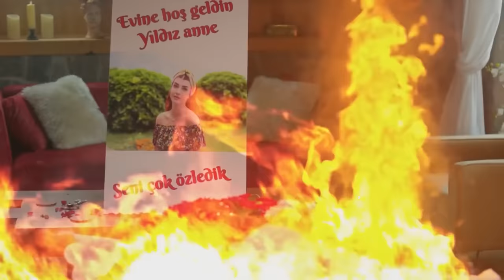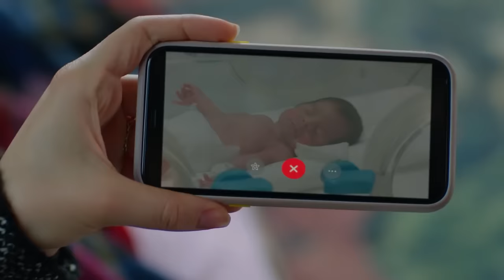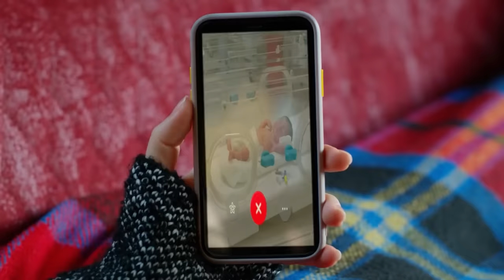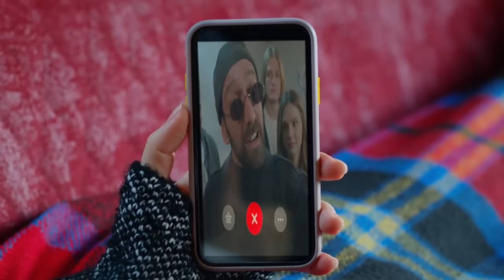Korkuyu İliklerimize Kadar Hissettik - Kuzey Yıldızı İlk Aşk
Gökçe, Mine ve Feride, Kuzey'i aradı. BABAM
CANINA KIYMASIN!

Yıldız’ın tüm gemileri yakmasıyla beraber Kuzey, geçmişini, hayallerini, geleceğini, her şeyi yakmak istemiş, emek emek inşa ettiği evi, gözünü kırpmadan ateşe vermiştir. Ama kızlar buna izin vermezler. Babalarının bir anlık öfkeyle her şeyi kül etmesine göz yummayacaklardır. Ne ki, Kuzey’in yangınını söndürmek, evdekini söndürmek kadar kolay olmayacaktır. Çünkü Yıldız’ın ne acısı dinecek gibidir ne de öfkesi. Bebeğinden ayrı kaldığı her an içi daha da kabarmakta, Kuzey’e daha da bilenmektedir. Ama Kuzey de pes etmeyecektir. Yıldız’ın içindeki yangını söndürmeye, onu iyileştirmeye kararlıdır. Hem biricik aşkı, hem de bebeği için yapamayacağı şey yoktur. Kuzey, sonunda hep birlikte mutlu olmaya yemin etmiştir ve yemininden dönmeye asla niyeti yoktur. Yıldızla olan aşkı nasıl bir mucizeyse, birlikte hayat verdikleri Güney de öyle bir mucizedir. Kuzey, o mucizeye dokunabilmeleri için her şeyi yapacaktır.

Oyuncu Kadrosu:
Yıldız: Aslıhan Güner
Kuzey: İsmail Demirci
Sefer: Toygan Avanoğlu
Nahide: Merve Şen
Mine: Aslıhan Kapanşahin
Gökçe: Berfin Nilsu Aktaş
Feride: Gizem Güneş
Emin: Korcan Kol
Osman: Can Kızıltuğ
Kamer: Ecem Çalhan
Poyraz: Burak Can
Yaşar: Cezmi Baskın
Hanife: Ferda Kaynar
Şeref: Hüseyin Soysalan
Emine: Uğur Demirpehlivan
Pembe: Zeynep Kankonde

Yapım:Süreç Film
Yönetmen:Ersoy Güler